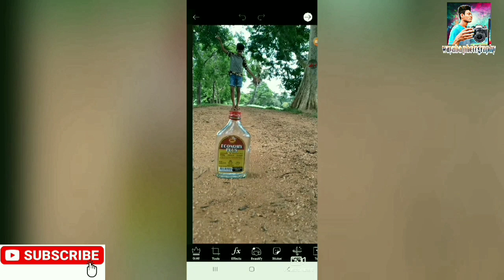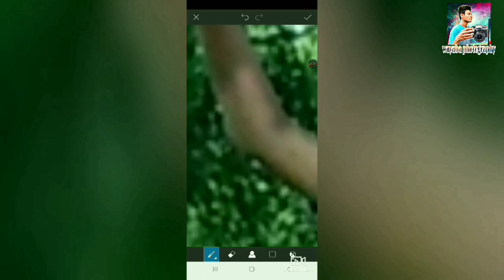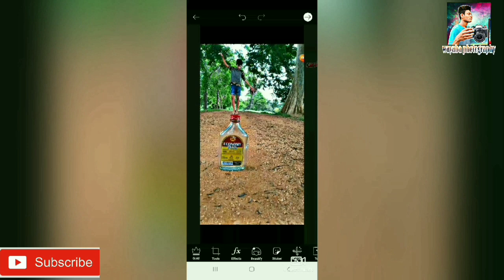Taking photos from the top of the bottle